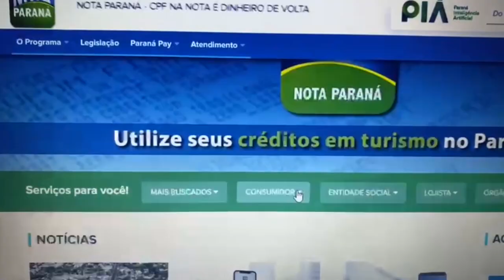Duas pessoas faturam prêmios que juntos somam mais de 2 milhões de reais em Paranavaí